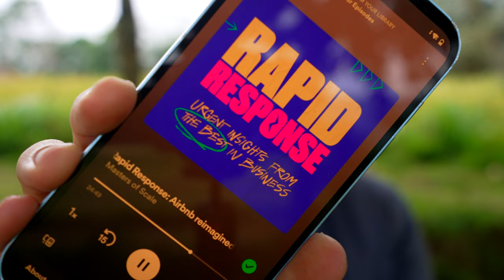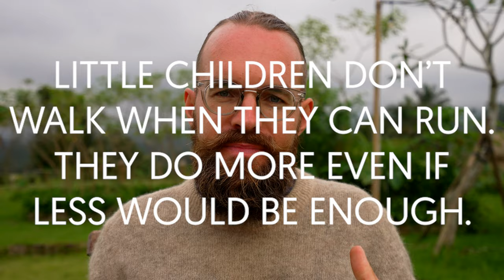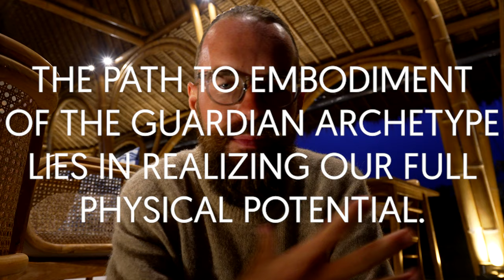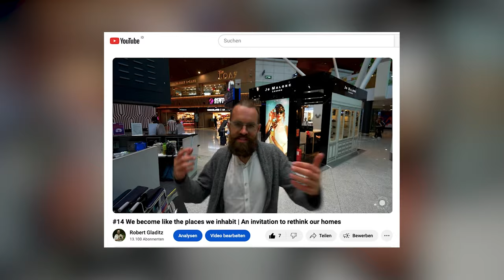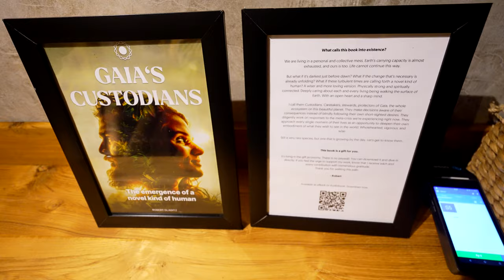#17 If you can change your body, you can change your life.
In my childhood and teenage years, my body was always quite capable. I played football excessively and took a lot of pride in my performance. However, since I started my first business in 2013, I have definitely been sitting too much and moving too little. I sense that transforming my body into the powerhouse it can be will be an essential building block on my journey to becoming the custodian I’m called to be. Realizing our full physical potential gifts us with the energy and confidence necessary to serve the emergence of a more beautiful world in a big way.
This has been clear to me for a long time. Then, a couple of days ago, I came across a quote by Brian Chesky (CEO & Co-Founder of Airbnb): “If you can change your body, you can change your life.”
Boom. Here it is—my full commitment to transforming the vehicle in which I’m traversing this incarnation into the most energetic, thriving, and beautiful version possible. All in. Let’s go!